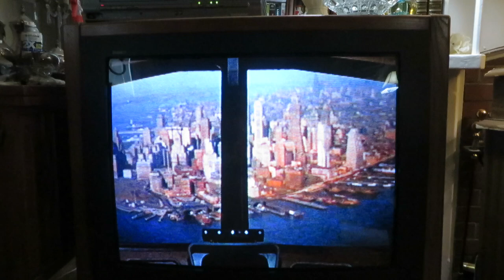All Ahead Flank, All Ahead Flank on the 1998 RCA ColorTrak Television G32643SK, Chassis CTC187CN3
All Ahead Flank, All Ahead Flank on the 1998 RCA ColorTrak Television Model G32643SK, 32 inch screen 1998 RCA ColorTrak Television Model G32643SK. 1998 RCA Supersize 32 Inches CRT ColorTrak Console Television, RCA Model G32643SK, RCA Chassis CTC187CN3, Made October 1998. Voyage to the Bottom of the Sea, The Day the World Ended, Episode aired Oct 2, 1966, Cast: Richard Basehart as Admiral Harriman Nelson, David Hedison as Captain Lee B. Crane, Skip Homeier as Senator William Dennis, Terry Becker as Chief Francis Ethelbert Sharkey, Robert Dowdell as Chip Morton, Del Monroe as Kowalski, Paul Trinka as Patterson, Arch Whiting as Sparks, Richard Bull as the Doctor, Irwin Allen the producer.